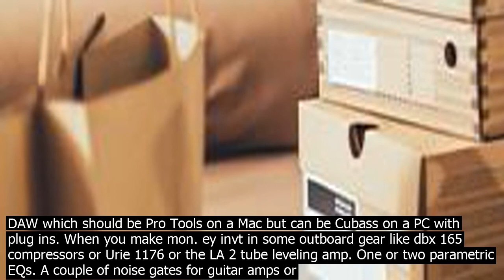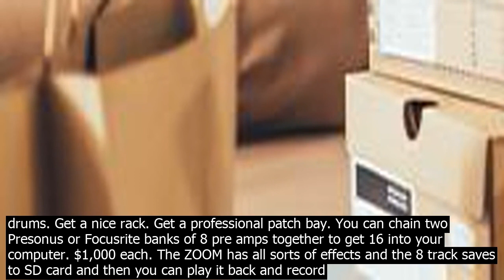Was robert johnson pai.d for his recorded music resurgence support payment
It can be protable if you have a sound proof building, preferrably in a commercial district. Are open from 9 am to 6am. Thats the kind of hours musicians keep. You need to have decent gear. At least Presonus or Focusrite. Be better to have Neve modules but they are expensive. If you cant afford that get a ZOOM R 20 live track or go low ball with a Zoom R16. You need lots of SM57s. You need a few MD 421s. You need at least one RE 20. At least one AKG C 214. At least two MXL 990s. Were lowballing it here. If you can afford it ONE Pelosi 22 47SE $1,800 for vocals which is a well made U47 TUBE clone. Better than a U 87 or 89 FET for $3,5000 and CLOSE to a reissue or out of print Neumann U47 Tube $10,000, IF not use the C 214 or the MXL 990. OR the RE20. It makes a very nice vocal mic, kick drum mic, floor tom mix, bass guitar mic. Finally a D112 the AKG egg for kick drums. You will need at least 7 to 12 SM 57s accept no substitute and dont get the BETA versions based on if you are 8 tracks or 16 tracks. If you go with the PREs you have to use what comes with your DAW which should be Pro Tools on a Mac but can be Cubass on a PC with plug ins. When you make mon. ey invt in some outboard gear like dbx 165 compressors or Urie 1176 or the LA 2 tube leveling amp. One or two parametric EQs. A couple of noise gates for guitar amps or drums. Get a nice rack. Get a professional patch bay. You can chain two Presonus or Focusrite banks of 8 pre amps together to get 16 into your computer. $1,000 each. The ZOOM has all sorts of effects and the 8 track saves to SD card and then you can play it back and record 8 more tracks in sync. It also comes with Cubase 5 or 7 LTE. The 8 track R16 is $400 and the 16 track is $1,000, the R 16 is portable so you can do 8 tracks in the field at churches, auditoriums and live stages. You have to be where there are lots of bands and musicians. Its only about $1,500 to $4,000 to get started $1,500 for 8 track, $4,000 for 16 track Presonus/Focusrite and the U47 Clone mic. This assumes you have a Mac or PC that is an I5 or faster with 8GBs of RAM and a nice size hard drive. You can do video production wor.k if its an I7 with a 4 to 8 GB GAME video card. Cubase will show video with the music track if your system is fast enough. So you can mix live videos, coept videos or do music production for TV shows. Then you have to advertise and wait for clients. You have to decide what to charge. Id start at $25 to $35 an hour for 8 track. $50 to $75 an hour for 16 track. You get some Neve modules, some outboard gear like the LA2 and a mic like the Pelosi 47se and you can charge $100 to $150 an hour. You do video you an probably charge even more. You get an out of print mic like a Neumann U47 or AKG C 12 or a Telefunken Ela M 251 and youre now one of the big boys and can get $250 an hour. No smoking in the room. You need a big room. If you have a budget or MAKE MONEY get a few GO PROs used on Ebay some as low as $75, a 2k DSLR or two with tripod $250   $350 each and now you can video tape bands in the studio. CHARGE MORE. $50 extra at least. Eventually buys instruments. A used Yamaha DX7. A Hammond B3 or M3. A Honer D6 clave. A decent drum kit no cymbals like their drummer bring those. A used Rhodes but make sure its insides are in top shape and see if you can get more rubber gear to replace with and new tuning forks might be good too. Eventually a few amps. A small Mesa Boogie. A 100 watt Marshall. A Fender Twin. An SVT with 15″ bottom. Now you can charge $500 an hour. Or you piece it out. If you have DOWNTIME make deals. You can also set 12 hour rates. Weekly rates. Monthly rates. Lock out. They leave their gear and you lock all the doors. You need to live there or have good insurance and a good alarm system. At $25 an hour it is possible to make $2,500 to $3,750 a month. Thats 5 10 hour days, 3 weeks a month. You do need to be financed or wealthy to start. You can do it in your house if you have big enough rooms, a basement and you invt in sound proofing and have a good fire system with CO2 or that other gas. You need a co.ntrol room. You need at least those dinky Yamaha Speakers that are like $100 or $200 each. You need headphones for the band cheap ones and head phone amps $100 to $150 each for 4 outputs. Lots of XLR cables. A snake or two. Again around $1500 gets you an 8 track in studio or ON location with mics at least a large diaphragm one for vocals or violins. Cables. A case to hold everything. I have a friend who is retired. Has a Pro Tools 16 track studio is his living room. A real piano. Bass amp. Guitar amp. Bass. Guitar. Acoustic instruments. He can do video. He makes thousands a year and has even taken mixdowns to mastering houses for his clients. He does a lot of Rap. He has a tube mic. I gave him my MXL and my AT